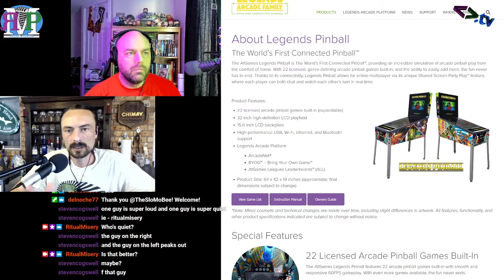Pinball Wizards of the Coast (w/ @SgtMuffin) - ЯMP 278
# We've all banged a few balls with paddles

## and that satisfying ding keeps us coming back.

Quiz Receipts: [List of pinball machines | wikipedia] [Steven Cogswell] named this week's episode! We record this show live every Sunday at 4pm Pacific on [diamondclub.tv] (special thanks to [j0atm0n] Next week: Our Lesser-known Favorite Movies! Our [Patrons] kick ass! Thank you so much!

'Pilot X' on [Amazon] or its sequel, "Trigor" on [Inkshares] and follow him on Twitter: [@acedtect]
and follow him on Twitter: [@MovieLeagueMike]
* Support Ritual Misery directly by clicking any of the links [on this page] and pick up your very own RMP swag [here]

See Kent's favorite beers: [ratebeer.com] or on [Untappd] Follow us on Twitter: The Ritual Misery Podcast - [@ritualmisery] "RMP - Twitter") Amos - [@ethancaine] "Amos - Twitter") Kent - [@rm_delnoche] "Kent - Twitter") Watch every episode on [YouTube] Like us on [Facebook] "RMP - Facebook")!